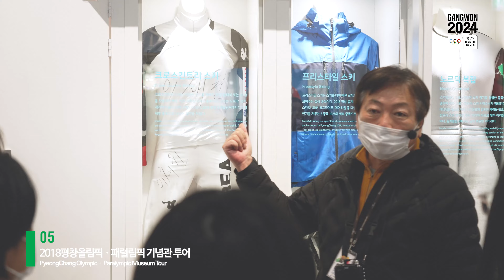강원2024 청소년 서포터즈 해단식&발대식 스케치📸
첫 만남의 순간부터 서포터즈 위촉장 수여까지!
청소년 서포터즈 해단식과 발대식 현장을 담은
스케치 영상이 도착했습니다💌

화기애애했던 그날의 분위기를 함께 확인해볼까요?!💖